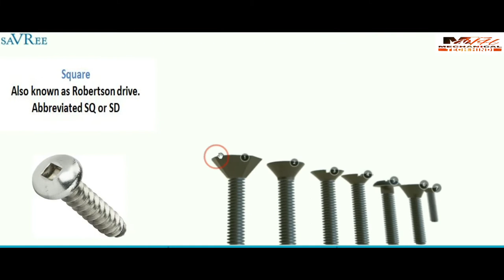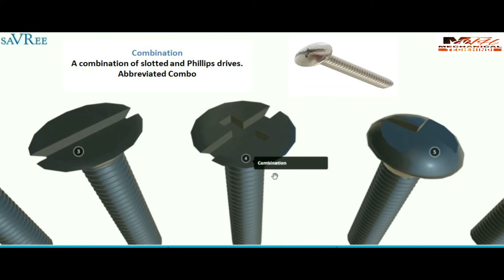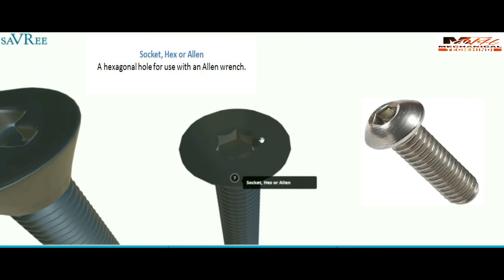Types of Drive Head in Hindi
In this video, you will get to know about seven different types of drive heads with the help of 3D visual animation. I have covered all the seven important drives.

Square-
Also known as Robertson drive.
Abbreviated SQ or SD.

Star-
Also known as Torx. A six-pointed star pattern, specifically designed to prevent cam-out and stripped heads.

One Way-
Installs with a normal slotted driver but can not be removed without special tools.

Socket, Hex or Allen-
A hexagonal depth in the head for use with an Allen wrench.

Phillips-
The standard drive type for most screws.
Abbreviated PH

Frearson-
Similar to Phillips. Requires a Frearson driver for installation.

Slotted-
A slot in the head.
Abbreviated SL